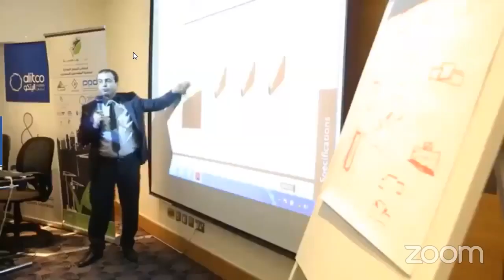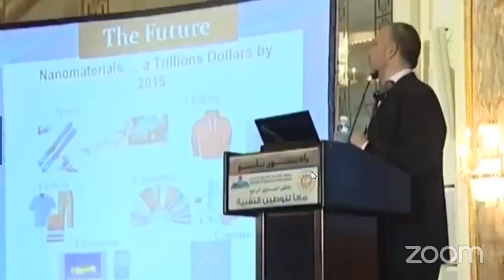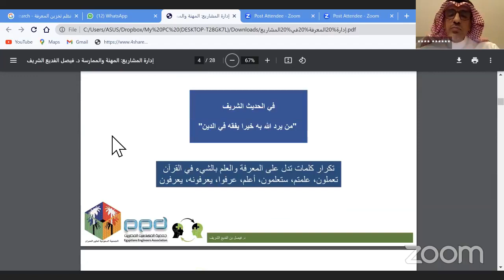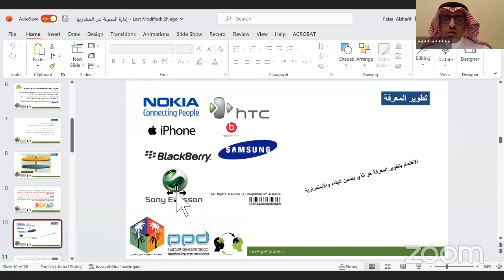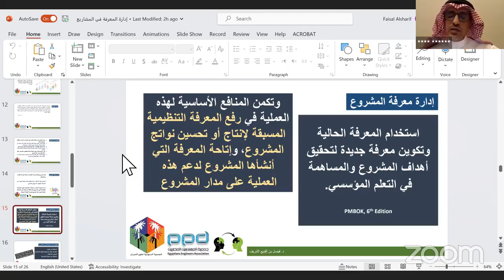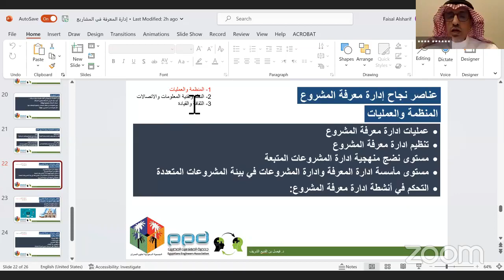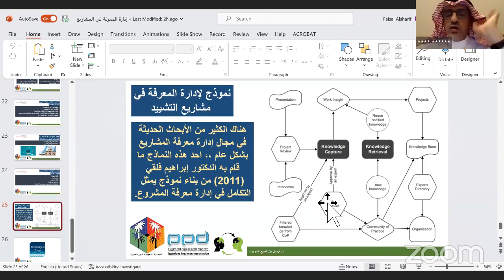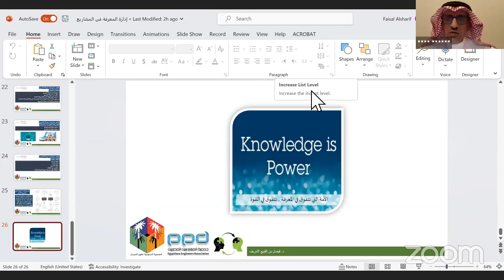202 مبادرة تواصل تطوير إدارة المعرفة في المشاريع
202 مبادرة تواصل _ تطوير إدارة المعرفة في المشاريع
مبادرة
المحاضرة رقم 202
أ. د/ فيصل بن الفديع الشريف
عضو هيئة التدريس بكليات الشرق العربي
عنوان المحاضرة
إدارة المعرفة في المشاريع
يوم الثلاثاء 21 فبراير 2023
الثامنة مساء توقيت القاهرة
التاسعة مساء توقيت مكة المكرمة
و الحضور عبر تطبيق زووم من خلال الرابط
علما ان هناك بث مباشر للمحاضرة على القنوات الخاصة بجمعية المهندسين المصريين
ونأمل أن نوفق في تقديم ما ينفع المهندس ومهمة الهندسة في عالمنا العربي
والله الموفق
ومتابعة المبادرة والبث المباشر عبر نوافذنا المختلفة
رابط اللينكدان والمكتبة الالكترونية
ملحوظة : توجد شهادات حضور مجانية لمن يسجل فى رابط التقيم اخر المحاضرة.